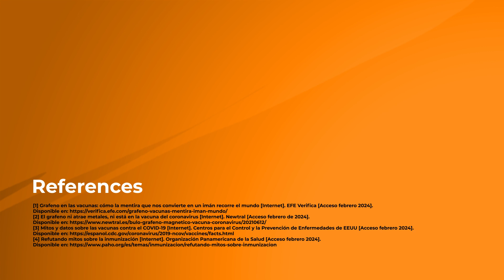Fake news. Five vaccine hoaxes you should know about. Your pharmacist informs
Vaccination is the pharmacotherapeutic strategy that has saved the most lives in the history of mankind. However, this fact is not enough to prevent vaccines from being one of the medicines most susceptible to being affected by hoaxes and misinformation. Therefore, in this video we collect 5 very frequent hoaxes about vaccines that is essential for you to know.

The first hoax. Vaccines contain toxic and dangerous products for health.
The reality is that vaccines, like all medicines, are subject to strict quality and safety controls by regulatory agencies that guarantee that their administration is not only effective but also safe. Most of the components of a vaccine have been used safely for decades, or are commonly used in other products, both pharmaceutical and otherwise.

The second. Vaccines are the cause of autism.
Autism and autism spectrum disorders usually manifest in the first months and years of life. This has been exploited by some people to link it to vaccination in children. However, there are multiple studies that rule out an association between any vaccine and the risk of suffering from autism, so it can be affirmed that this hoax has no scientific basis.

Third. COVID-19 vaccines contain graphene.
Graphene is not a component of these vaccines, and this has been demonstrated in numerous studies. Moreover, it would be easy to detect because it is not soluble in water and would give the vaccines a cloudy appearance.

Fourth hoax. Messenger RNA vaccines can alter DNA.
A false claim. The components of these vaccines do not interact with DNA. Many preclinical and clinical tests have been done with these vaccines approved to prevent severe COVID-19 that demonstrate that messenger RNA is processed outside the cell nucleus, where the DNA is located. Its administration allows the production of the protein (antigen) of interest of the coronavirus in the cytoplasm of the cells, which activates the immune system in its recognition.

Fifth hoax. Vaccines can cause the disease they are intended to prevent.
After the administration of a vaccine, reactions such as headache, some fever or muscle aches, which may resemble an infectious disease, are common. However, this is a consequence of the activation of the immune system and the symptoms usually do not last more than one or two days. The development of infectious disease will always be more severe in people who are not protected by vaccination.

Remember, always ask your pharmacist. We will help you and answer any questions you may have about vaccines.

References:

1. Grafeno en las vacunas: como la mentira que nos convierte en un imán recorre el mundo [Internet]. EFE Verifica [acceso septiembre 2023].
2. El grafeno ni atrae metales, ni está en la vacuna del coronavirus [Internet]. Newtral [acceso septiembre de 2023].
3. Mitos y datos sobre las vacunas contra el COVID-19 [Internet]. Centros para el Control y la Prevención de Enfermedades de EEUU [acceso septiembre 2023].
4. Refutando mitos sobre la inmunización [Internet]. Organización Panamericana de la Salud [acceso septiembre 2023].